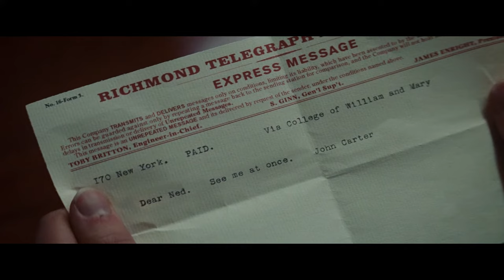Them For The Worse Pt. 1 - John Carter Complete Score (Film Mix)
1m3-5 Them For The Worse (Michael Giacchino)

John Carter - Complete Score (Film Mix) is a non-profit project not aimed at breaking copyright laws.